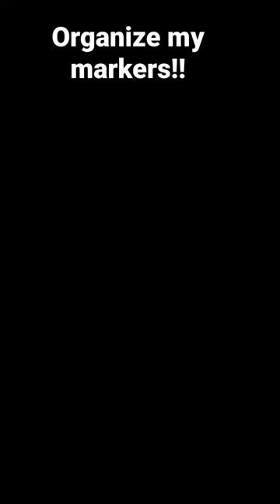Organize my markers!!